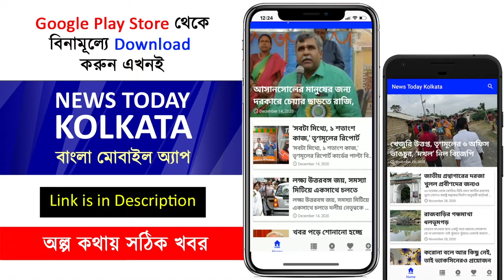কিভাবে হেনস্থার শিকার হচ্ছেন অগ্নিমিত্রা পাল !! জানালেন নিজেই ; - Agnimitra Paul speech